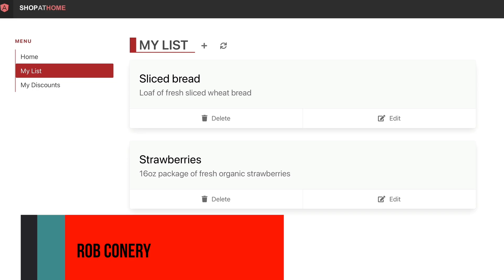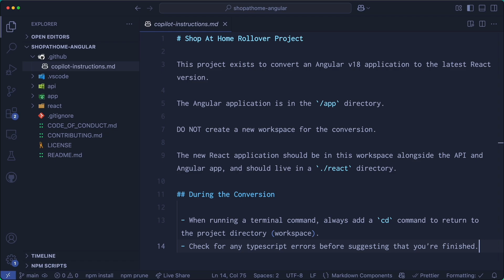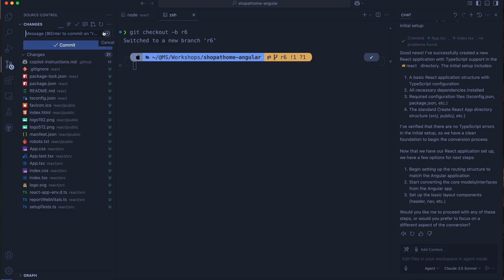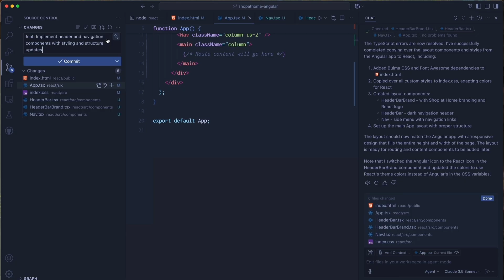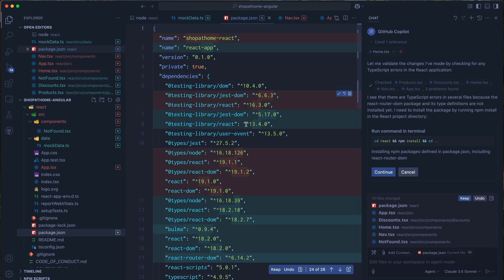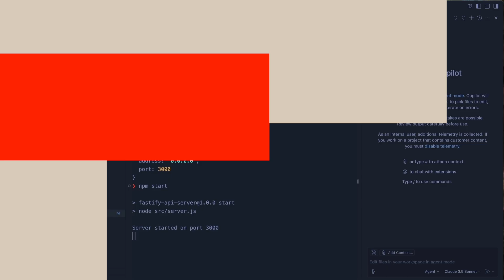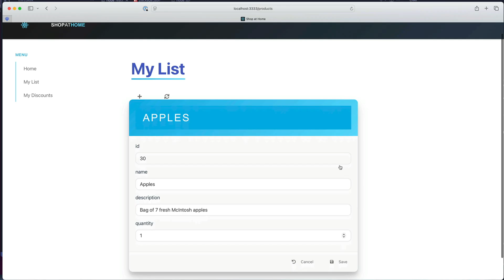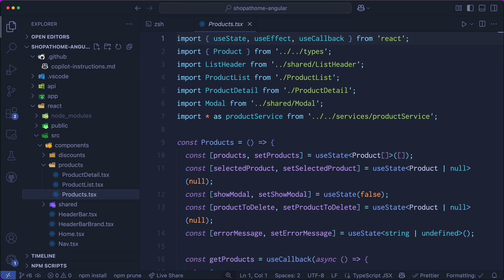Turning an Angular application into React using VS Code Agent mode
We've all see the fun videos where people build apps in a fraction of the time using VS Code Agent mode - but what about doing something with an existing codebase? Somethig a bit more real?

In this video we'll convert an Angular application into a React one using nothing but prompts and VS Code's Agent mode. We're going all the way with this, making sure every part is accounted for: layout, CSS, components, interactivity, and API calls. Buckle up!

🤙🏻 Featuring @rconery

👉🏼 Chapters

00:00 - Intro
01:17 - The conversion process
02:31 - Setting up React
04:18 - Porting the layout
06:13 - Rolling in components
09:41 - Adding services and API calls
12:03 - Adding some slick styles
12:59 - Code review and discussion